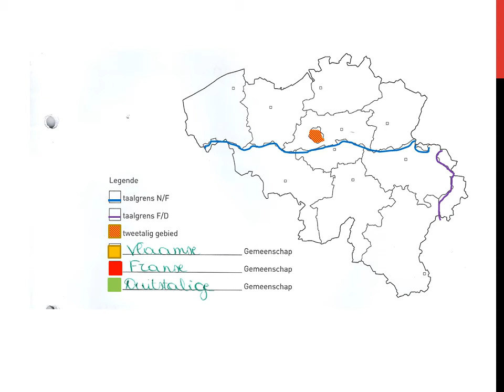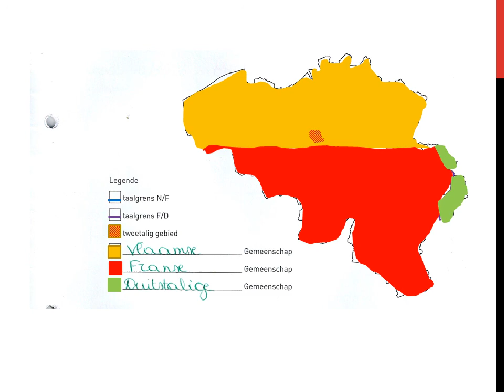Thema 2 les 7 deel 4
instructies bij thema 2 les 7 deel 4